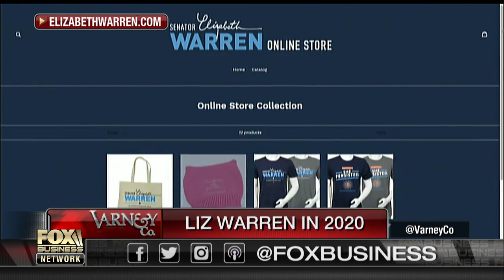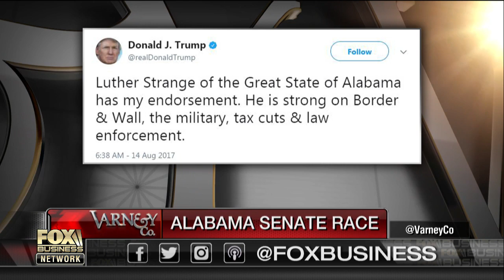Elizabeth Warren presidential run would be a favor to the GOP: Fmr. Sen. Ayotte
Former New Hampshire Sen. Kelly Ayotte (R) weighs in on the Alabama Senate race and the growing speculation Sen. Elizabeth Warren (R-Mass.) may run for the presidency in 2020.